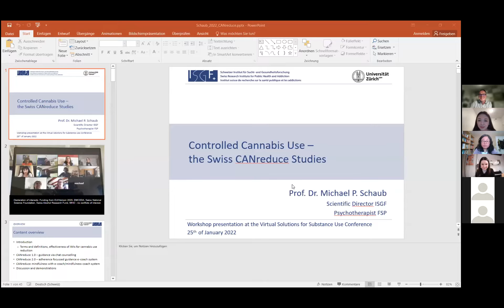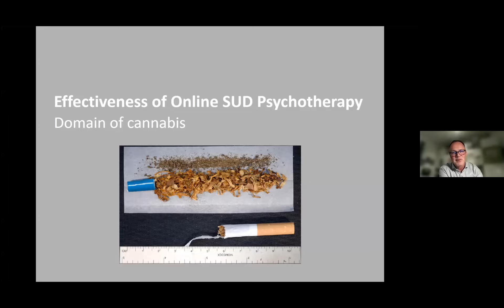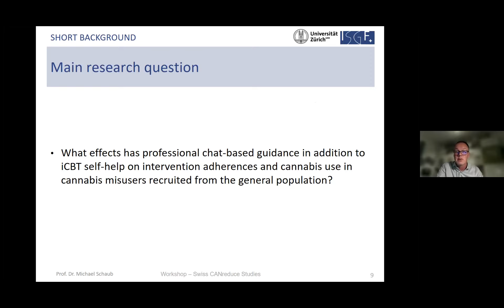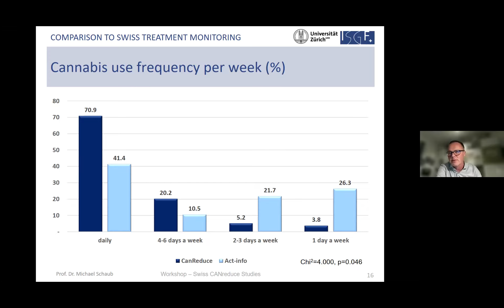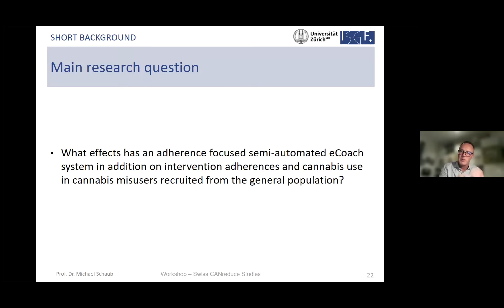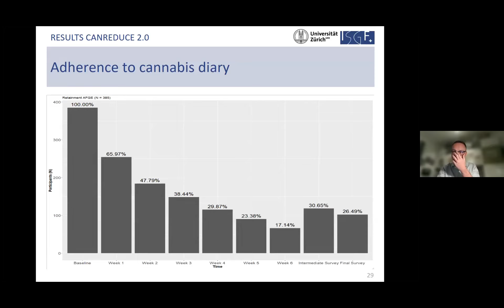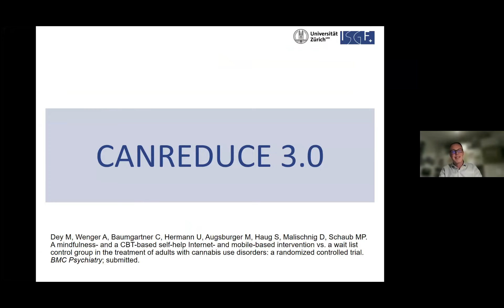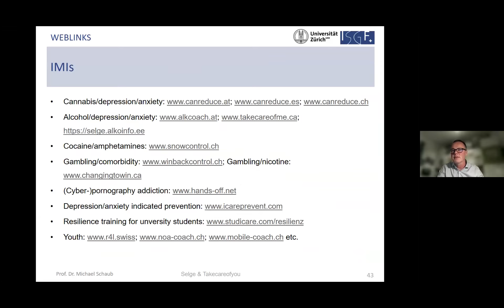Controlled cannabis use- CANreduce 2.0 study in Switzerland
Presented by: Dr. Michael Schaub

Virtual Solutions for Substance Use Care conference, January 25, 2022
Hosted by the Addictions and Concurrent Disorders Research Group

To learn more about online events on the overdose crisis, e-mental health and substance use care, please